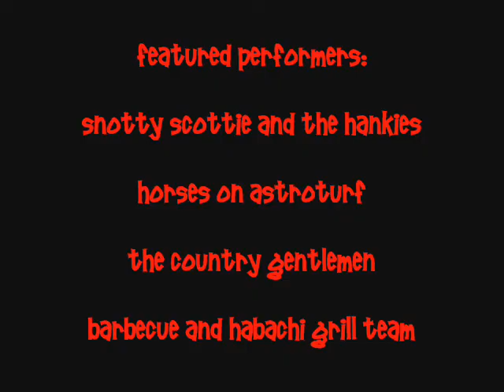The 2013 Doo Dah Parade - Part 2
Moving right along with Part Two, where Snotty Scottie and the Hankies perform, as do Horses on Astroturf. The Habachi Barbecue Grill Team shows up, and we see more of Drunk in the Garage and the Blues Brothers (Elwood seen here in the thumbnail image entertaining the crowd). We're even treated to The Country Gentlemen doing their interpretive dance to Paul Simon. And, Part Two also marks the arrival of Queen Susann, this year's Doo Dah Queen, along with her court. It's silly, and it's fun, and it's a great American institution: The 2013 Doo Dah Parade - Part 2. Shot entirely on location in Pasadena, California. It is being played for free to the public by the performers, who may or may not have obtained the rights themselves.